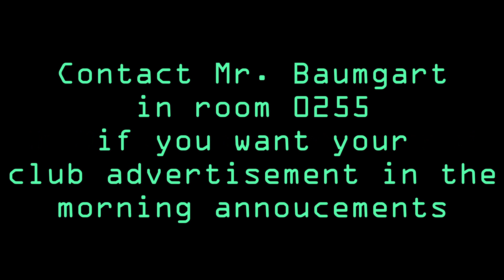Allderdice Announcements 9/29/21